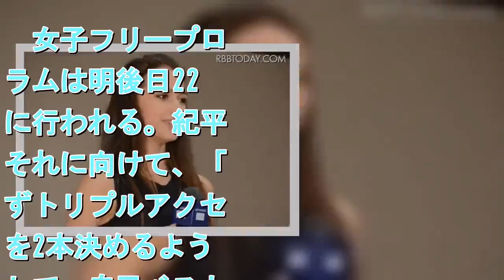世界選手権女子SP、ザギトワが首位発進！坂本は2位、紀平は7位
拡大写真   アリアナ・ザギトワ選手【錦怜那】   　20日、世界一を賭けた最終決戦『フィギュアスケート世界選手権2019』（フジテレビ系）がさいたまスーパーアリーナで行われた。第1日目の女子ショートプログラムでは、ロシアのアリーナ・ザギトワが首位発進した。　平昌五輪の金メダリストのザギトワが圧巻の演技を見せ、82.08点でトップ。それを追う坂本花織（シスメックス）は76.86点で2位。　現在16歳で大会最年少Vを狙う紀平梨花（関西大学）は70.90点で7位、続く8位には70,60点で宮原知子（関西大学）がついた。　女子フリープログラムは明後日22日に行われる。紀平はそれに向けて、「必ずトリプルアクセルを2本決めるようにして、自己ベストを更新できるように今からイメージしたい」と力強く語っていた。